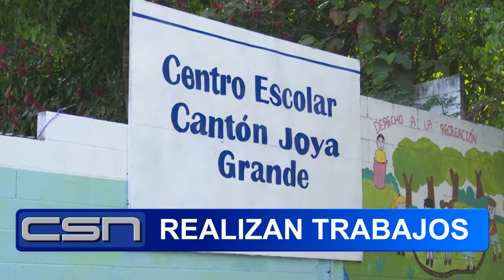MOP y Centros Penales preparan centro educativo de Santiago Texacuangos para regreso a clases